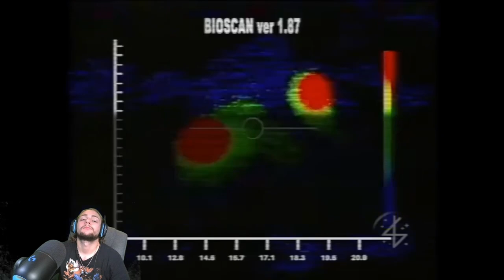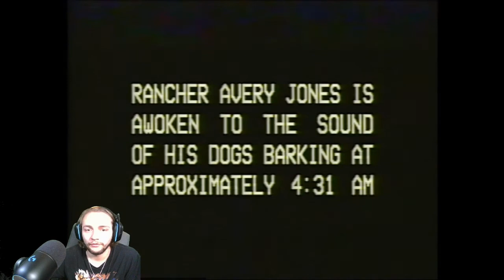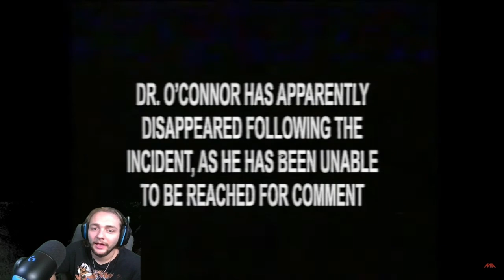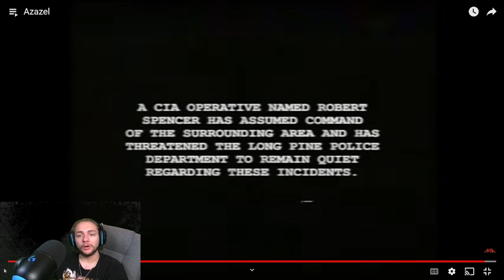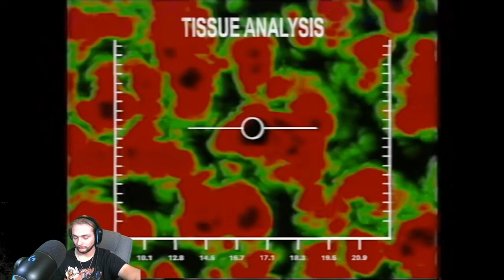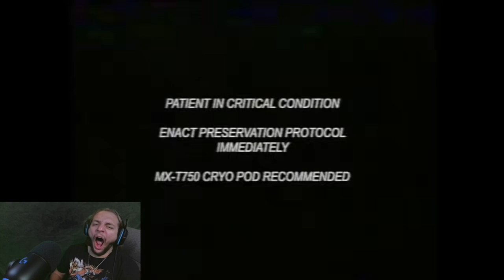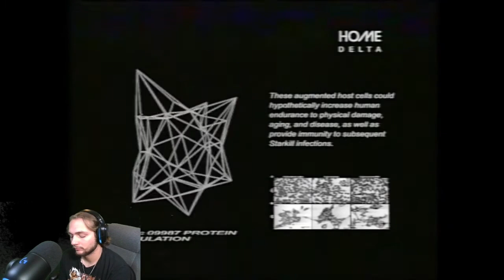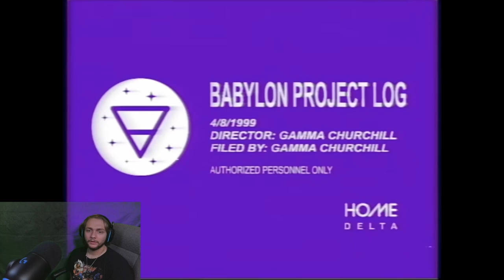Midwest Angelica is quite DISTURBING